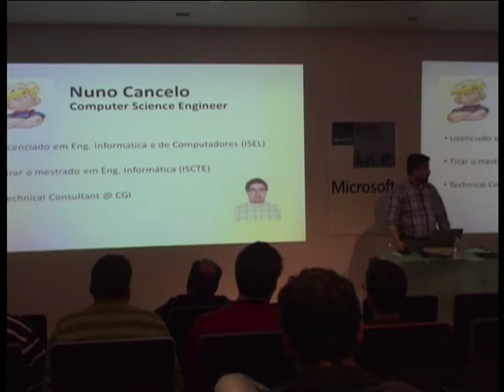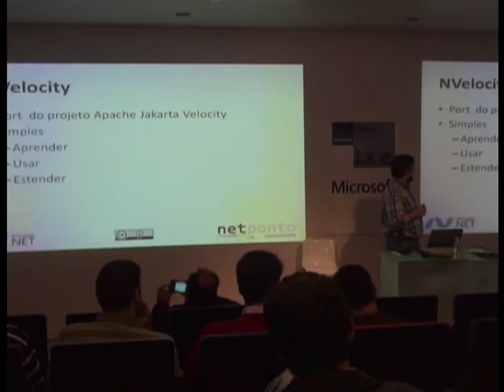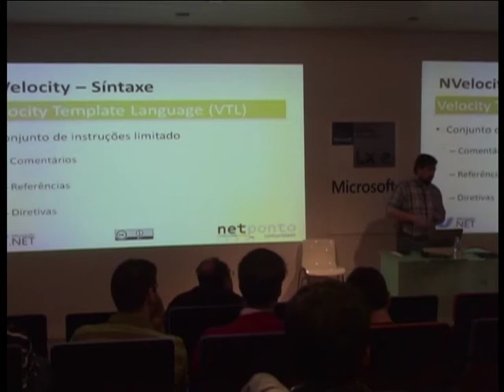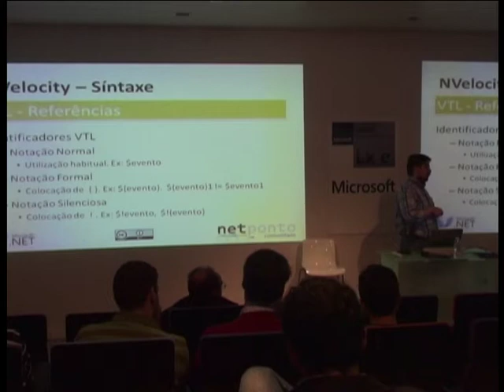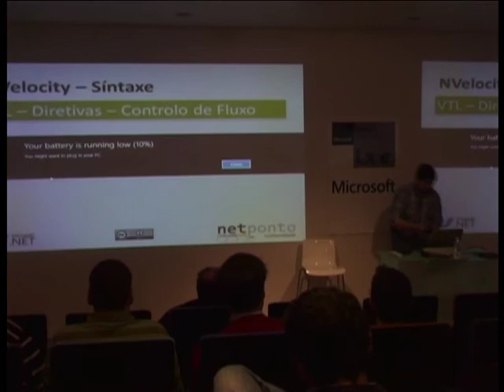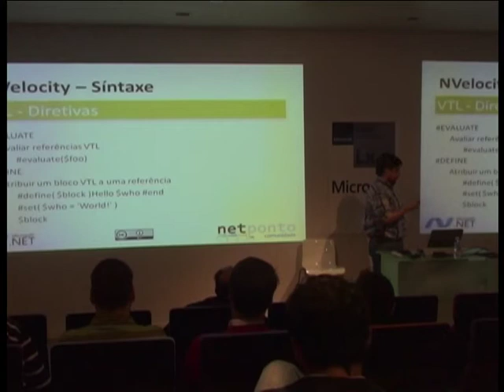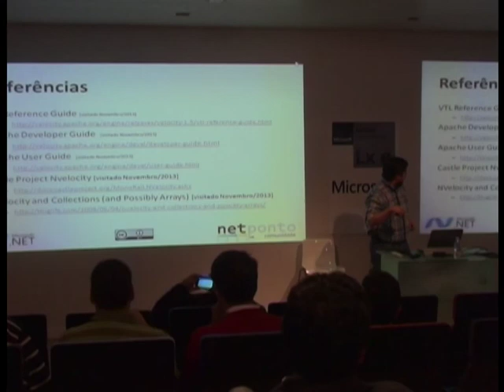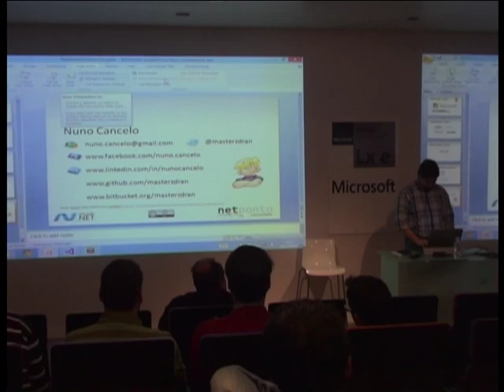The power of templating.... with NVelocity - Nuno Cancelo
Desde os inicio dos tempos existem padrões de desenho ainda que não tivessem um nome atribuído e com o aparecimento da Internet para o mero utilizador, tornou-se evidente para o programador a importância da utilização de padrões e separar as responsabilidades dos módulos das suas aplicações.

O padrão mais conhecido por entre as aplicações é o MVC ou criar um conjuntos de boas práticas e separar a aplicação em três componentes: O Modelo, o Controlador e a Vista. E é com este padrão que dispara o potencial dos "templates engines", ao permitir alcançar os objectivos lançados pela nossa imaginação e propósito da aplicação, como por exemplo gerar Templates para:

páginas web
emails
geração de código
Na sessão vamos falar do NVelocity, um template engine com grande potencial que permite realizar o limite da nossa mente.